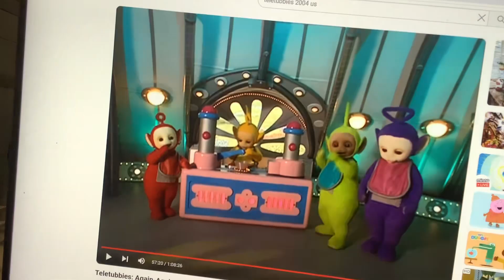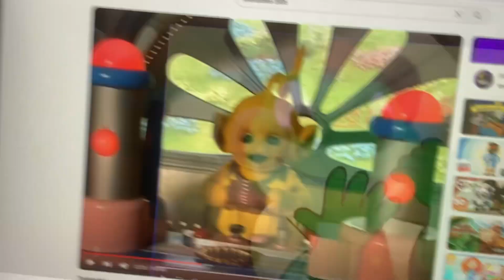Hmm! Give It Another Try!